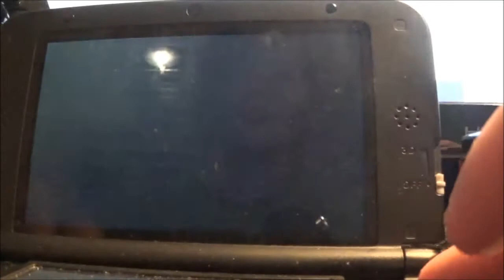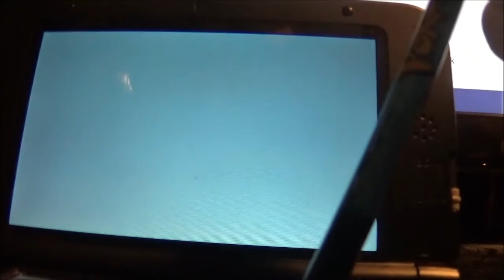Live Shiny Pikachu after 1270 REs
found in my x version, took a break from another hunt after losing electrode came